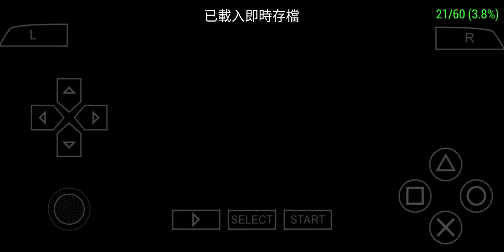Monster Hunter Portable 3rd 60fps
遊玩使用手機：三星S8+
PPSSPP黃金版
金手指運行狀況：
部份BOSS速度變2倍…
魔物獵人P3 60fps金手指

_S NPJB-40001
_G Monster Hunter Portable 3rd HD
_C1 Unlock 60 fps
_L 0xE0090A00 0x100766B8
_L 0x200766B8 0x0A200A00
_L 0x200766BC 0x3C0808B7
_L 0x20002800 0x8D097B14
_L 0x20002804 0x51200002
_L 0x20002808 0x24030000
_L 0x2000280C 0x28A30002
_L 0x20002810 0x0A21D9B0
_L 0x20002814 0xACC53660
_L 0x200A6AA0 0x00000000
_L 0xE00A0A06 0x100F7128
_L 0x200F7128 0x0A200A06
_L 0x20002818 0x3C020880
_L 0x2000281C 0x8C5B27FC
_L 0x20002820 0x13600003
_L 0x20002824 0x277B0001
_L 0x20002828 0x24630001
_L 0x2000282C 0x277BFFFE
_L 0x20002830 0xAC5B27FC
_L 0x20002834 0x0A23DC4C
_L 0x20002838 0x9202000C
_L 0xE0055FA8 0x0185E610
_L 0x218B1D78 0x00000000
_L 0x21902D58 0x00000000
_L 0x218D30C0 0x00000000
_L 0x219AEBD0 0x3F800000
_L 0x219AEF40 0x42700000
_L 0xE0054E1C 0x0185E610
_L 0x219CAF10 0x3F800000
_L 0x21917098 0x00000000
_L 0x219CAE48 0x3F800000
_L 0x219CAE7C 0x3FA00000
_L 0x219CAFD4 0x3F8CCCCD
_C0 Restore 30fps
_L 0x200766B8 0x28A30002
_L 0x200766BC 0xACC53660
_L 0x200A6AA0 0x46000000
_L 0x200F7128 0x9202000C
_L 0xE0055FA8 0x0185E610
_L 0x218B1D78 0x4614A500
_L 0x21902D58 0x46000000
_L 0x218D30C0 0x46000000
_L 0x219AEF40 0x41F00000
_L 0x219AEBD0 0x40000000
_L 0xE0054E1C 0x0185E610
_L 0x219CAE48 0x40000000
_L 0x219CAE7C 0x40200000
_L 0x219CAF10 0x40000000
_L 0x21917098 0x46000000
_L 0x219CAFD4 0x400CCCCD